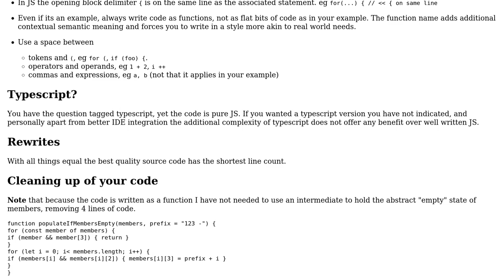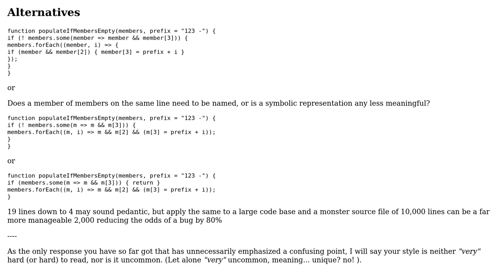Checking if a multi dimensional array's given property is empty or not for the whole collection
With thanks & praise to God, and with thanks to the many people who have made this project possible! | Content (except music & images) licensed under CC BY-SA | Music | Images & others | With thanks to user Mathematics user Jamal user Blindman67 and the Stack Exchange Network Trademarks are property of their respective owners. You are responsible for your own actions.